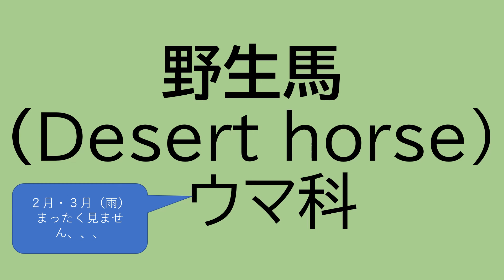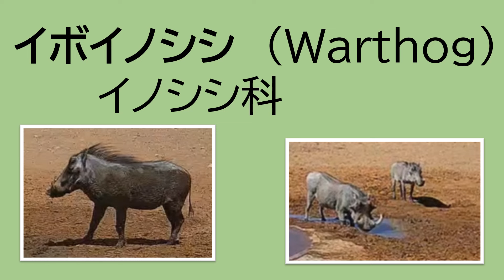ナミブ砂漠 昼の哺乳類コレクション（ナミブ砂漠ライブカメラ観察の参考に）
概要欄詳細は概要欄
モデレーターさんが動物名を教えてくれるようになりました。
哺乳類は数が少ないので入門編！

動物名を間違っていたらすみません

　オリクッスOryx　/　ゲムズボック
　ヌー　Gnu　/　Wildebeest,
　アンゴラキリン　Giraffe
　野生馬　Horse
　スプリングボック　Springbox
　シマウマ　Zebura　（ハートマンヤシマウマ）
　セグロジャッカル　Black-backed jackal
　イボイノシシ　Wathhog
   ぞうさん（オーナー様）

PowerPointで作成した動画